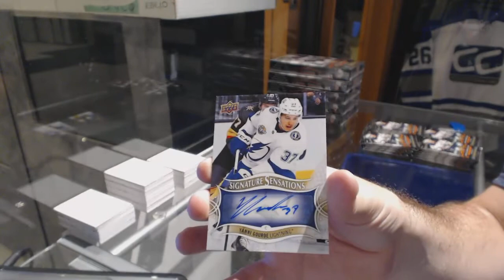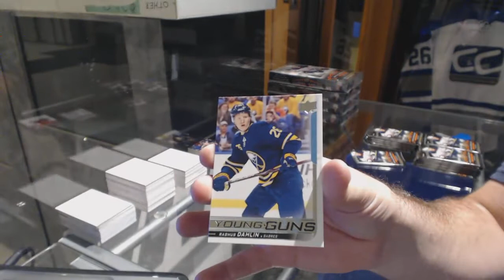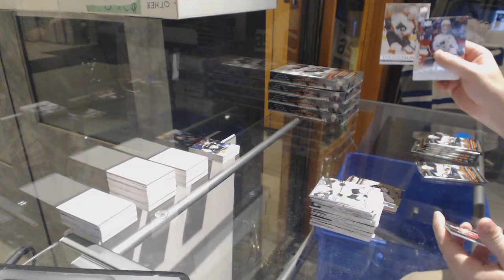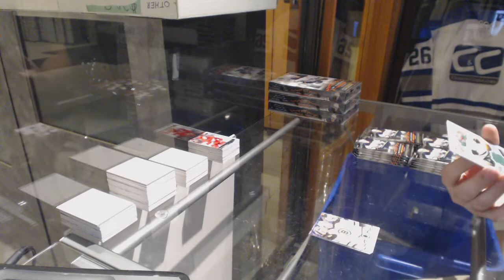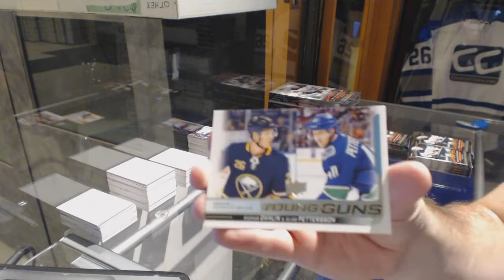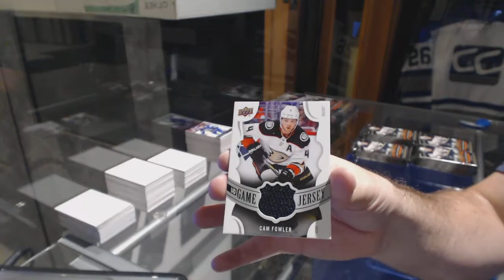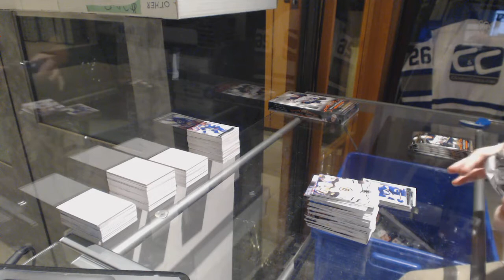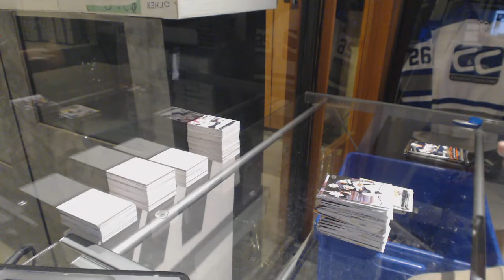18-19 Upper Deck Series 1 Hockey 6 Box Break - C&C GB #9061